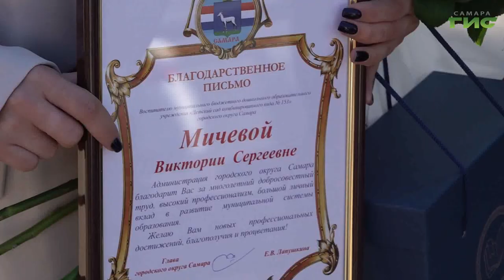Глава Самары Елена Лапушкина поздравила работников детских садов с Днем воспитателя